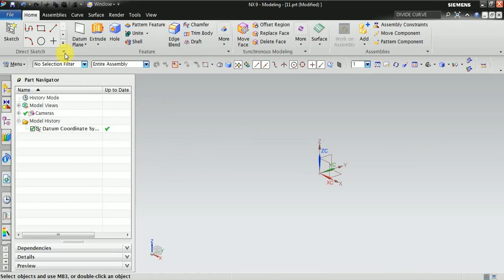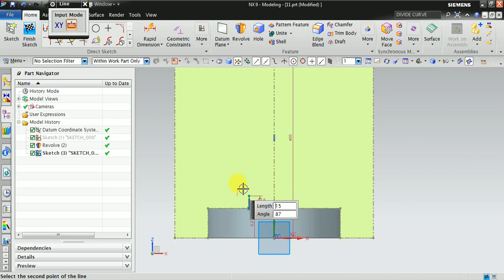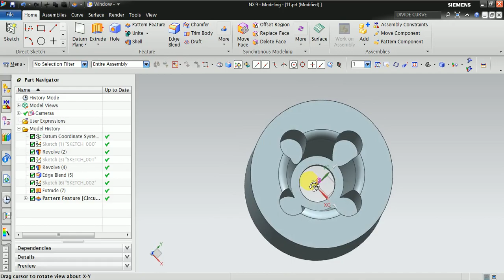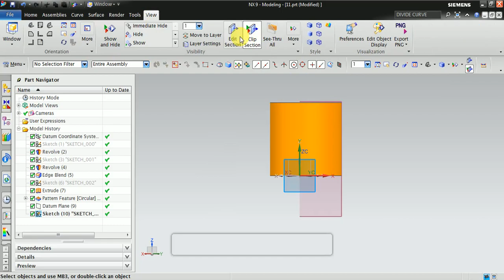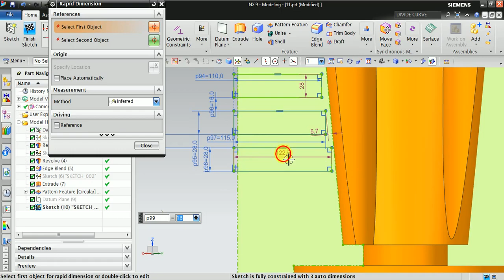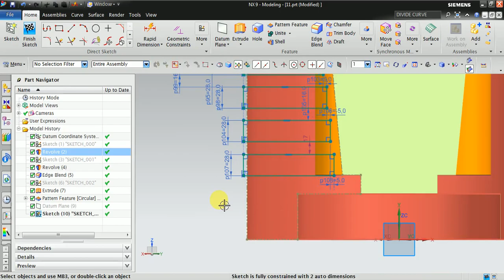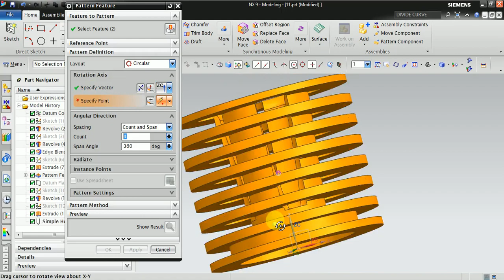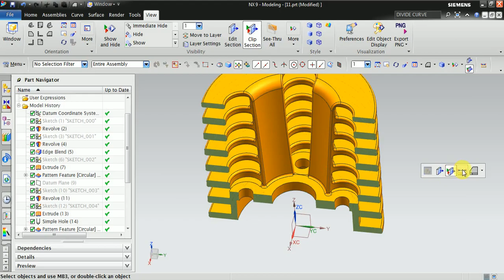UG NX ADVANCE PART DESIGN FOR EXPERTS (TUTORIALS 11)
Hello friends,
          We have come with another tutorial of NX 11. In this tutorial we are going to do Cad modeling, we have 25 years of experience in cad design so kindly like and subscribe to get more update as we beleive you guys get as much as information from us